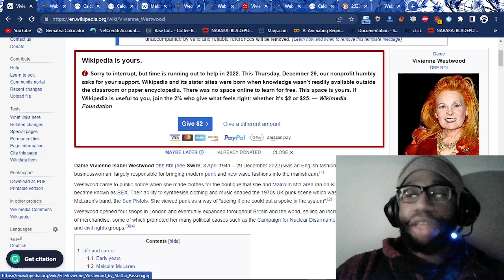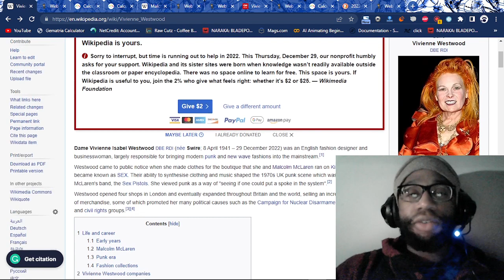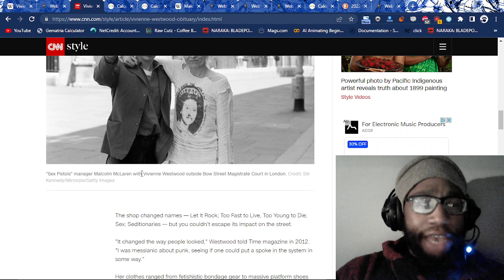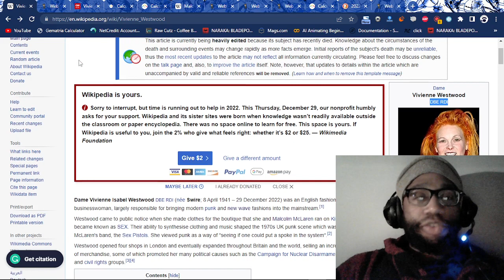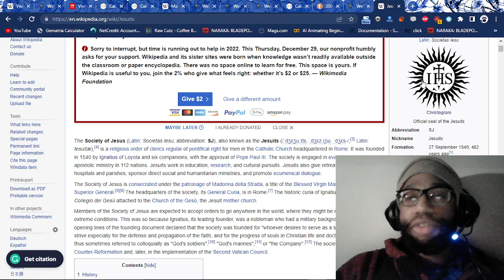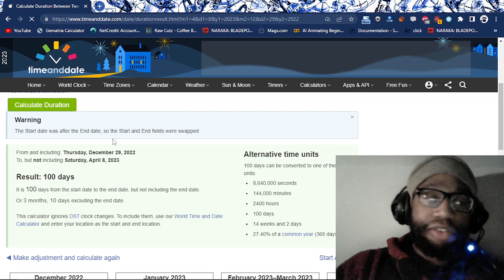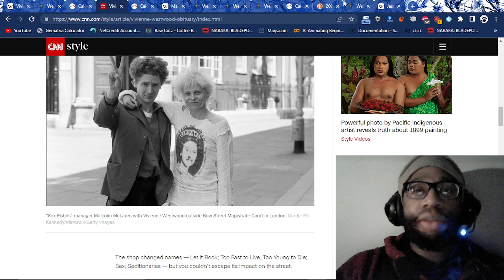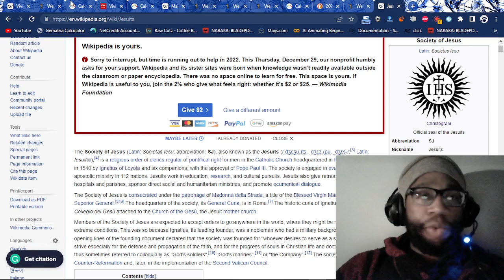Vivienne Westwood | Learn How This Famous Fashion Designer Was SACRIFICED by the Society of Jesus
Celebrity sacrifice is a real practice carried out by the Society of Jesus.
In this video, you will learn how they do it.